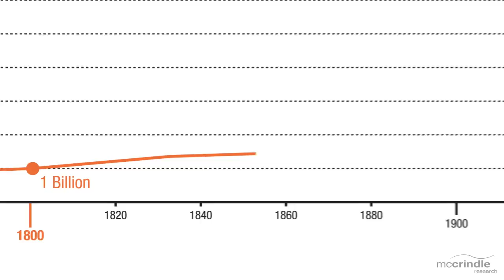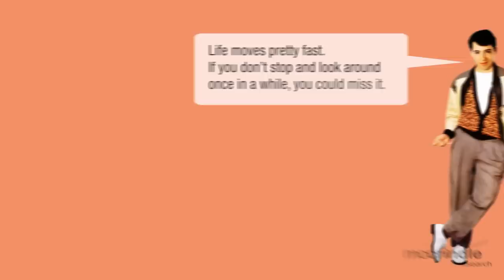McCrindle Research | Know The Times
The world we live in is moving with incredible speed. The population is rising, generations are changing, and new media technologies spread viral content at an exponentially increasing rate. McCrindle Research have put together this animation to help you observe the shifts, understand the trends, and know the times.

For other free resources and more information about what we do, please

Know the Times.

Caption:
Planet Earth. Year 1800. Population 1 Billion

1930. 2 Billion

1960. 3 Billion

2011. 7 Billion

So from 1800, it took a hundred and thirty years to increase to 2 billion. Then another thirty years to get to 3 billion. 51 years later to current date 2011, we've increased from three to four, to five, to six, to seven billion. But let's have a closer look at home.

Since 1965, Australia's population has doubled. The original baby boom that created Australia's largest generation, the baby boomers, peaked at a hundred and eighty-two thousand babies in a single year. Now new births exceed three hundred thousand each year. Our biggest baby boom ever. That's larger than the entire population of the Northern territory. Each year, we grew by almost two percent.

One in five Australians are Sydneysiders and almost one in five live in Melbourne. More people live in Sydney than live in the whole state of Queensland and there are almost as many people in Melbourne than in the whole country of New Zealand.

We are more culturally diverse than ever before. One in four of us weren't born here. When you add those with a parent born overseas, we are up to 40 percent of our population. And even though Australia is experiencing record annual birth numbers, as a nation, we are aging.

Australians are defined generationally. The builders, those aged in their mid 60's to 80's, grew up on Jazz, Swing, Glenn Miller and Frank Sinatra. They were into flare jeans, roller skates and Mickey Mouse. Baby boomers grew up on Elvis, Beatles, Rolling Stones and Johnny O'Keefe. Roller blades, mini-skirts, Barbie and Frisbees were their thing.

Gen X, those aged in their mid-30's to early 40's, grew up listening to INXS, Nirvana, Madonna, and Midnight Oil. Body piercings, hyper colors, and torn jeans marked their years.

Gen Y, currently in their teens and twenties, grew up wearing baseball caps and men's cosmetics. They listen to Eminem, J.Lo, Britney Spears and Puff Daddy.

Gen Z are toddlers and teens. Marked by V-necks and skinny jeans. They're growing up to be like Kanye West, Rihanna, Justin Bieber and Taylor Swift.

Every organisation, every brand, every product is just one generation away from extinction and the times are changing faster than ever.

1923, first radio broadcast in Australia. Radio takes 38 years to reach a global audience of 50 million. 1956, first Australian television broadcast. TV takes 13 years to reach a global audience of 50 million. 1991, world wide web, takes 4 years to get 50 million people online. 2006, Facebook opens to the public. Takes 12 months to get 50 million users. 2011, Rebecca Black's "Friday" video was published. It takes 12 days to get 50 million views.

Like Ferris says: "Life moves pretty fast.

If you don't stop and look around once in a while,
You could miss it".